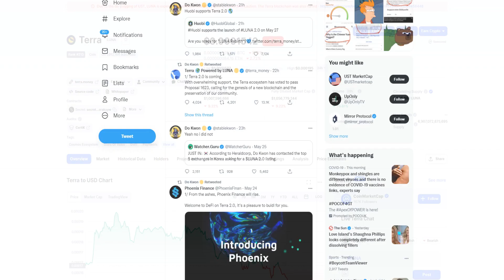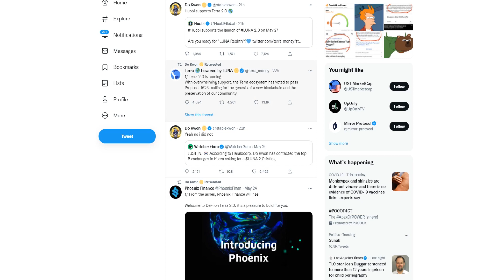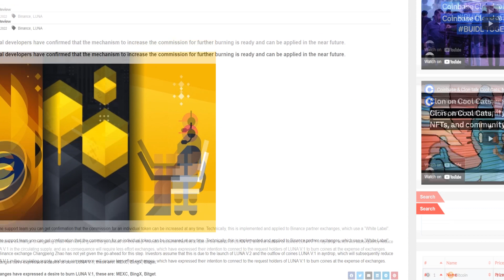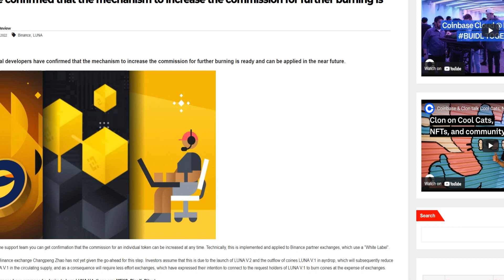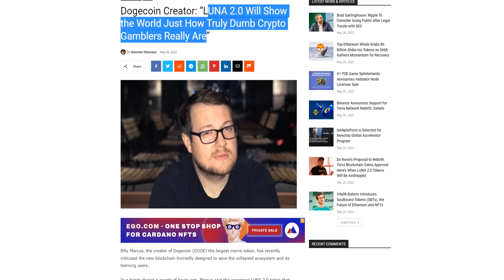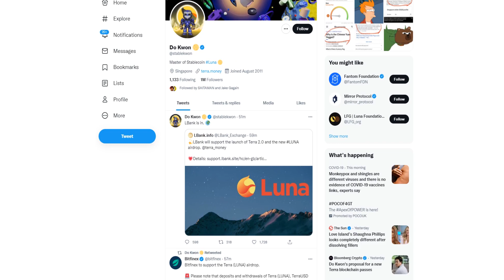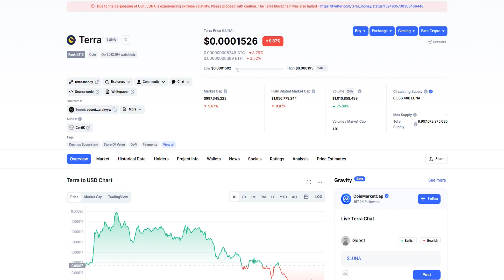Why TODAY Is HUGE For Terra Luna (Huge Gains Incoming)